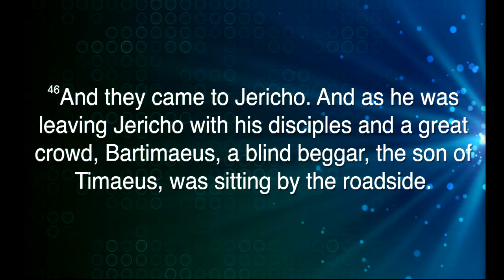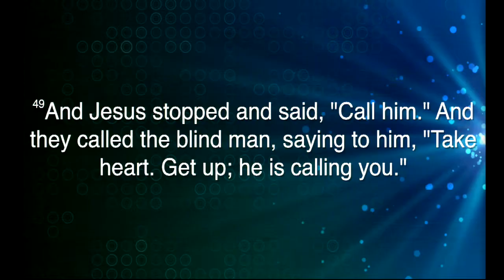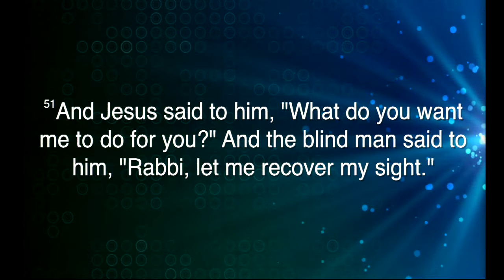What do you want me to do?